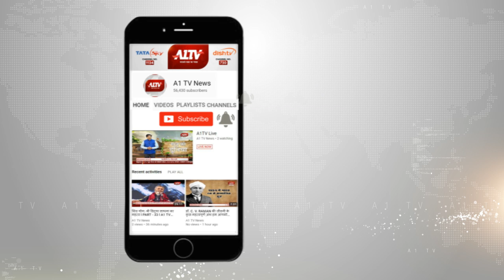उदयपुर में: वीर रंगोत्सव का आयोजन